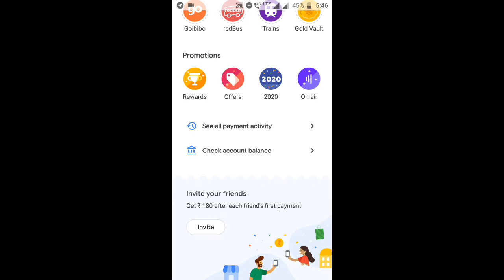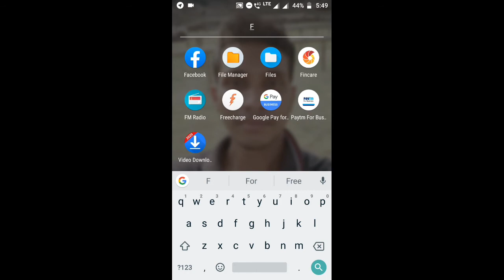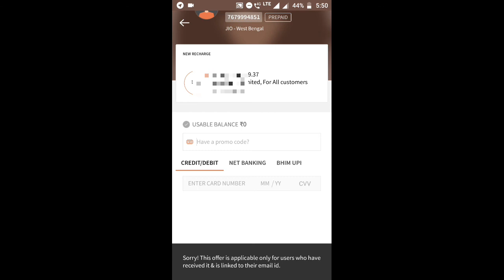New Trick to Collect G-Pay 7 Stamps | Freecharge New recharge code | New offer By Earn Official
Hello Friend,

Mera namhe samadil aap sabhi ka suyagat he hamare is YouTube channel me.

Freecharge Codes :
1. XMAS10
2. XMAS15
3. BILL50
 Cheak your account

Dosto is channel me...me aap ko online me chalne bale dhamaka offer ka update detahu so agar aap ko video Pasand aye to channel ko Subscribe kariyega or apne dosto kobhi share kijiye taki uskobhi faida hojaye khch Paytm Cash Kamane ka.

To hey dosto firse agayahu ak or loot video ke sath..so is video me Maine aap ko

Topic Cover,
Best offer
Latest deal
Free recharge
Self earning
Verified apps
Bank offer
Online dhamaka offer
Earn official
Merchant offer
UPI offer
Online a to z offier
Best channel
Tez offer

Ummid karta hu ki aap ko video Pasand ayega or ha video kaisa laga comment Kar ke jarur batana ji.